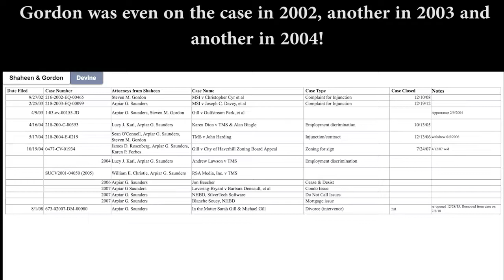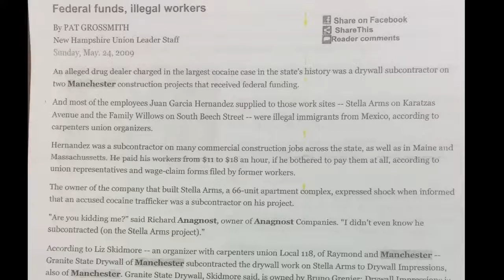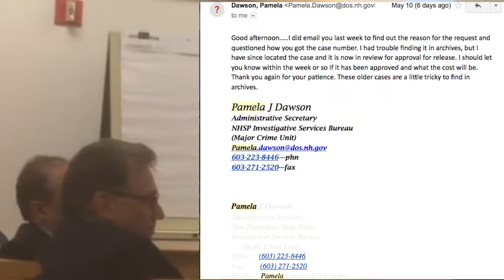Gill Targets Drug Dealers